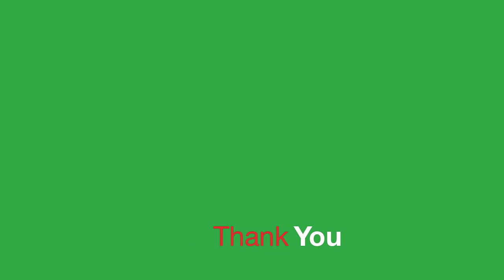Muse-New Born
*Note the Intro is just a piece from when Muse played in Madison Square since there is no guitar i decided to just show Muse Live from last year :)
Well this is my first cover of New Born i hope you all enjoy it
havent made a video in a few months so i thought it would be a good idea